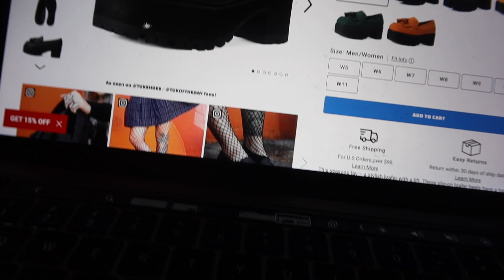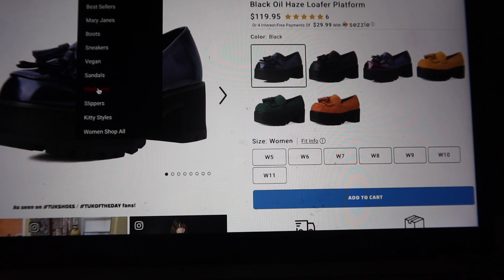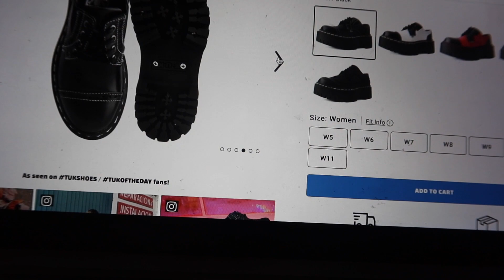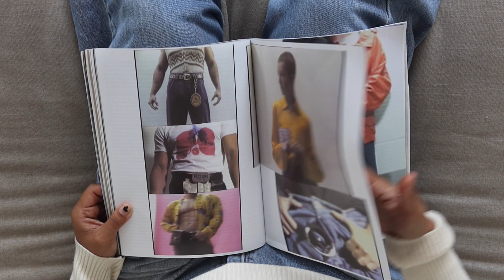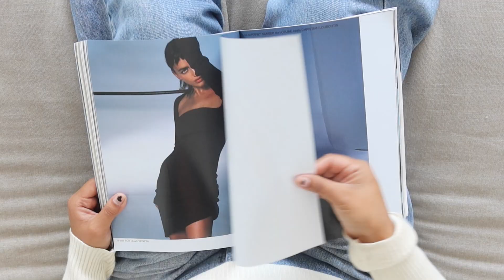Vlog living alone, pr hauls, etc (visually stimulating)